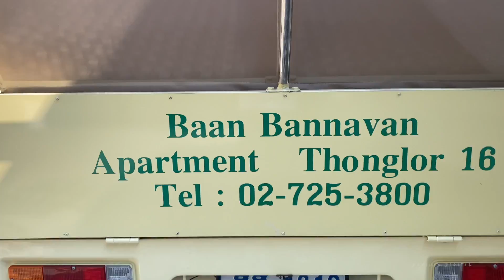จับปูใส่กระด้ง Families Photo Shoot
ป๋าป๊อป Phopparan เค้าชวนมาถ่ายรูปครอบครัวsss...

หลายครอบครัว รถหลายคัน แล้วจะจอดกันยังไงดีหละ... เบนซ์ก็เกิดไอเดียขอเปลี่ยน Baan Bannavan เป็น Studio เล็กๆซะเลย

จัดไปครับ เด็กๆก็วิ่ง ซนกันจนปวดขา